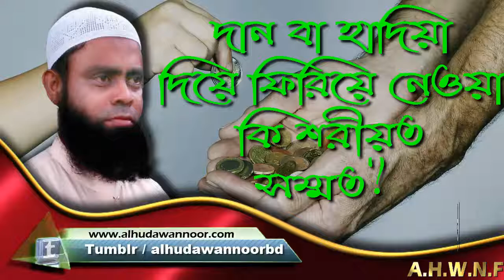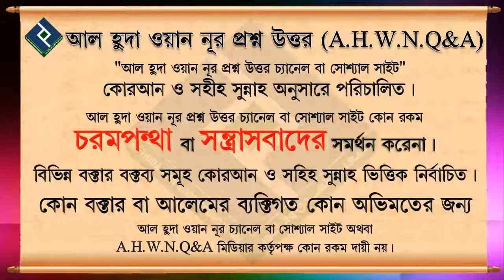দান বা হাদিয়া দিয়ে ফিরিয়ে নেওয়া কি শরীয়ত সম্মত ᴴᴰ┇শায়খ মনসুর আল মোহাম্মদী